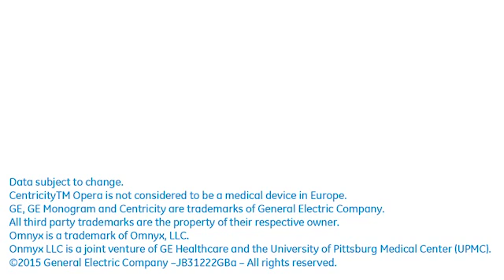GE Healthcare: HCIT Europe